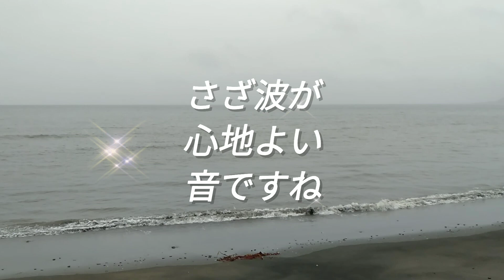波情報2021年8月16日（月）千葉南房総平砂浦海岸【巴ポイントさざ波】開運波乗り店舗 白浜観光案内所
6時頃の状況です。

今日のポイント
平砂浦海岸
巴ポイント

【アーちゃん久しぶりのSurfingチャレンジ】
携わった友人みなさんに感謝します

南房総の観光名所や旬の食材をご案内しつつ波情報を配信して行きます